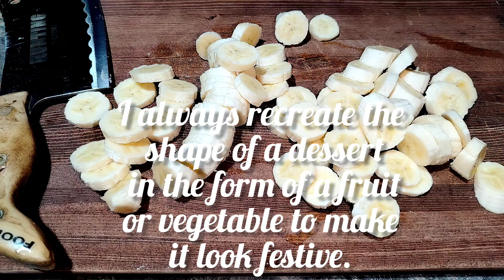My friends refuse to eat bananas when they found out about such a wonderful way | Cooking video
My friends refuse to eat bananas when they found out about such a wonderful way Cooking video. A few bananas for the festive table as a sweet treat and dessert. Children love to disassemble such banana figurines.